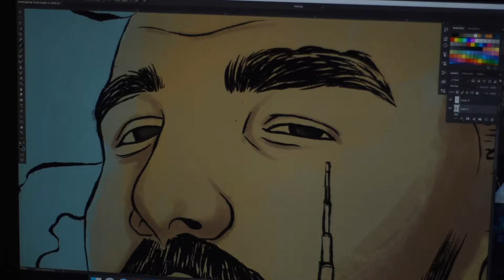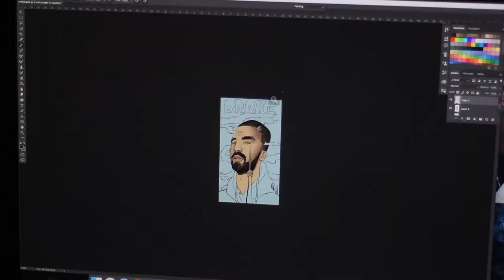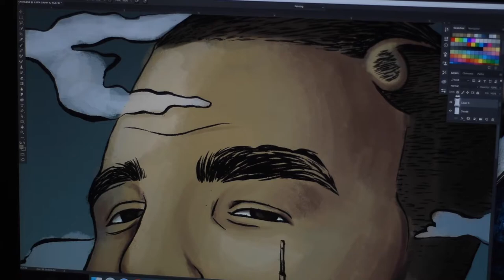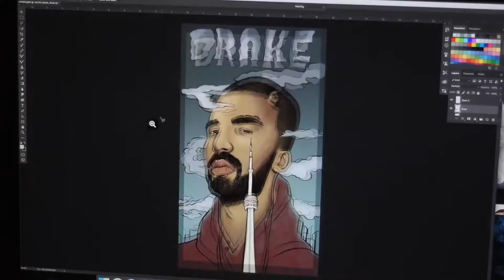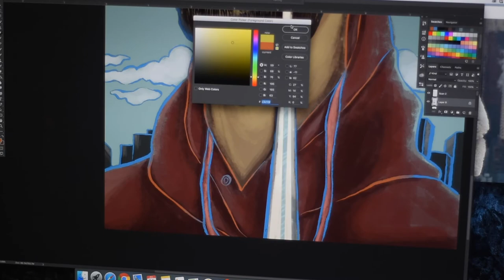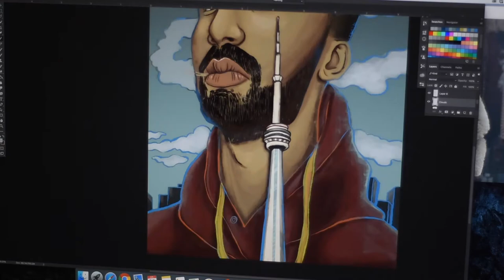Watch Me Draw (Series): Drake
Hey everyone, this is my first ever Youtube video!
I'm currently doing a series of portraits of my favourite musicians and bands and this is the first one I've recorded!

P.S As this video doesn't introduce who I am, in my next video I'll be doing the Get to Know Me Tag.

FOLLOW ME  →